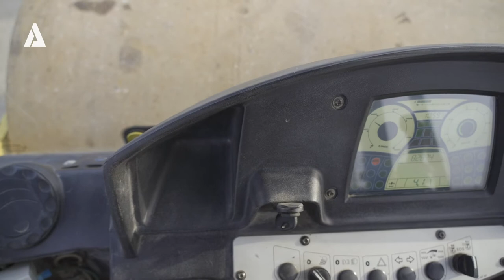4038 - Bomag BW 219 DH4 - ALTCON.com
Bomag BW 219 DH4 - Drum width: 2.130 mm, weight: 19.200 kg, 5 levels vibration system (2x frequencies), 6x cylinder engine DEUTZ TCD2012L06 (output 150,0 kW), EPA approval Tier III / Stage 3A, tyre condition: 50% good, ROPS/FOPS cabine protector, hydrostatic transmission, 23.1-26/12PR tyres, CE conformity, additional cabine lights, cabine heating system, general condition: good working.